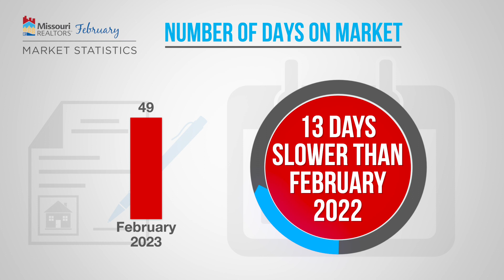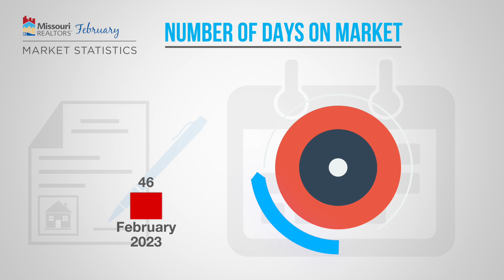February 2023 Market Statistics | Lebanon Board of REALTORS®